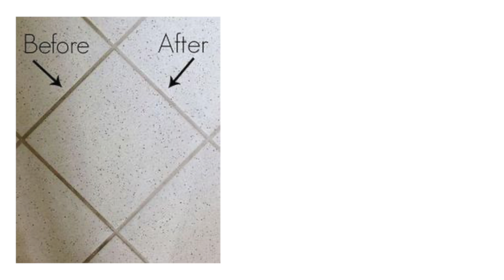🔴KŁAMSTWO!!!CAŁA PRAWDA O INTERNETOWYCH WNĘTRZACH😲JAK NAPRAWDĘ WYGLĄDAJĄ WNĘTRZA W INTERNECIE🤔?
Piękne czy praktyczne? Odwieczny dylemat wielu osób, które stoją przed konkretnymi wyborami.
Co zrobić kiedy serce mowi jedno a rozum drugie? Albo kiedy słychać tylko serce? Czy da się znaleźć w tym jakiś zloty srodek? Jak często to co widzimy i to co się nam podoba w zupełności wystarcza do tego, żeby chcieć to posiadać nie zastanawiając się zupełnie czy wybór ten jest dobry, racjonalny i czy w ogóle się nam sprawdzi?
Na zdjęciach przecież zawsze wszystko wygląda super, na ogół właśnie dlatego, ze nikt tam tego nie dotyka ani z tego nie korzysta…
A dążenie do ideału niestety często bywa bardzo frustrujące, bo po pierwsze zazwyczaj się to kompletnie nie udaje, a po drugie rzeczy przestają cieszyć kiedy nie wyglądają tak idealnie jak tego oczekujemy a internet w tym wszystkim nam niestety nie pomaga, wręcz przeciwnie bo wywiera ogromna presję by sprostać jakimś wygórowanym ideałom, często wręcz kompetnie nierealnym i idiotycznym.

Dziękuję za odwiedziny! Fajnie, że tu jesteś😉👍🏼!
Będę bardzo wdzięczna za KCIUK W GÓRĘ 👍 i komentarz :)

zdjęcia: Pinterest, Freepik, grafika google
Kaja